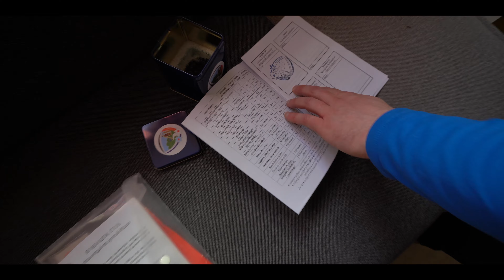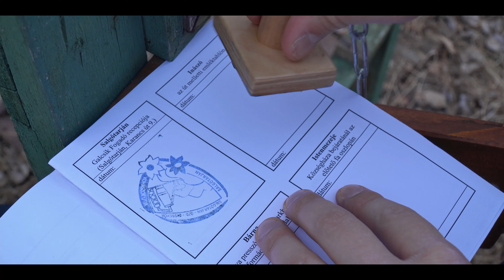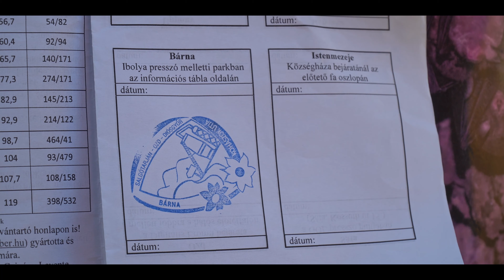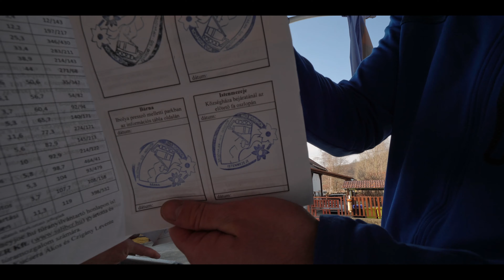Kohászok útja, I. rész | 4K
A Kohászok útja, avagy a Kohász kék 1. szakasza Salgótarjántól Istenmezejéig bárnai éjszakázással a téli hidegben.